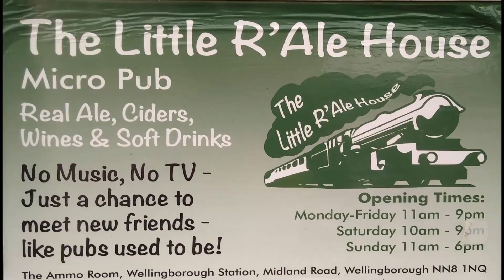The Embassy billiards club Cambridge street Wellingborough (Urbex)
Hello you beautiful lot and welcome to todays video. Digging through my hard drive I came across and old exploration that I did at the back of  Cambridge street in Wellingborough. This is the embassy snooker club which sadly burnt down in August 2020, due to homeless people trying to keep warm through the night. I'm very sorry for the darkness of the video, my only excuse is that this video was taken just as I started to make YouTube videos. But all-in-all, at least we can see the place to set off the memories we hold within our minds. I hope you enjoy the video and well see you all for the next in the near future.
 Big special thanks to Wellingborough Museum